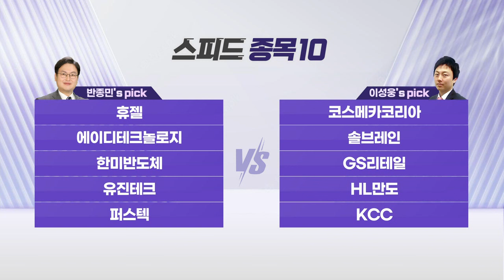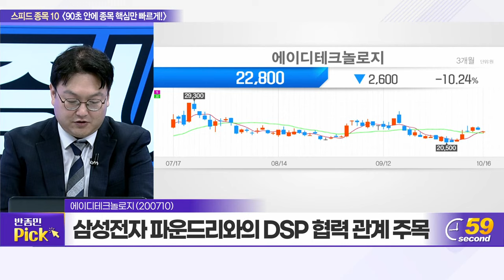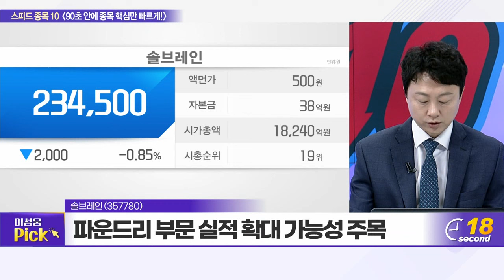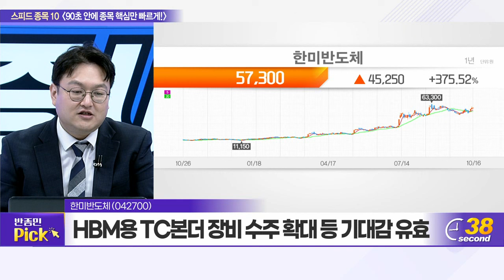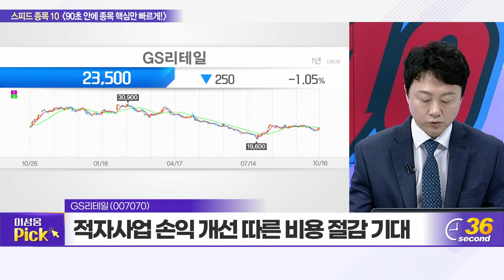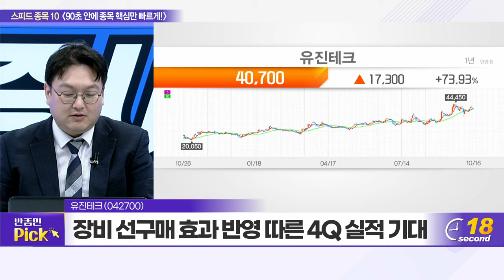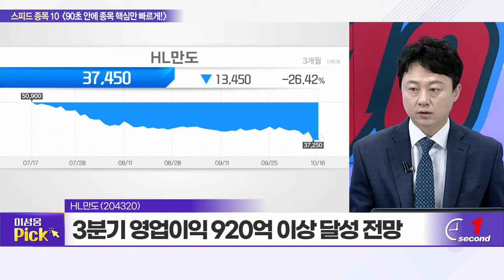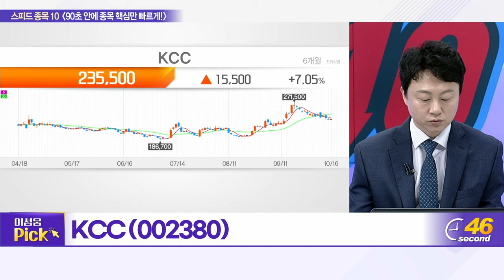휴젤, 코스메카코리아, 솔브레인, 한미반도체, GS리테일, 유진테크, HL만도, 퍼스텍, KCC_스피드 종목 10 (20231016)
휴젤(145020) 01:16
코스메카코리아(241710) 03:08
에이디테크놀로지(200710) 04:54
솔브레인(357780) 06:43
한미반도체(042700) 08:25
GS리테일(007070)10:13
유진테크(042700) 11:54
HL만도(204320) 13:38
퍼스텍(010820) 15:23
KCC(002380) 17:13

퍼스텍(010820): 반종민의 TOP PICK
- 과거 국방연구원과 지뢰제거 로봇 개발 이력
- 이스라엘-하마스 무력충돌 따른 상승 가능성
- 우크라이나 재건·지뢰 제거 관련주 부각 전망

솔브레인(357780): 이성웅의 TOP PICK
- 고객사 가동률 회복세 따른 실적 기대감
- 파운드리 부문 실적 확대 가능성 주목
- 3분기 영업이익 470억 이상 기록 전망